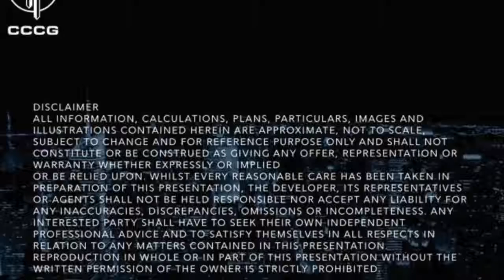Daan Mogot City Apartment, Marketing: 0812 12 888 000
Superblok terbaru dijakarta barat